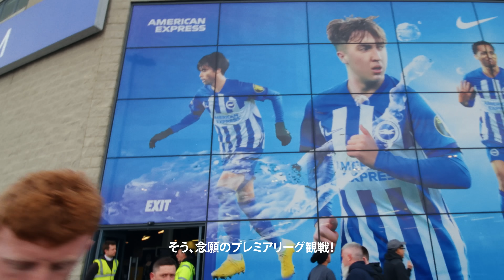【イギリス一人旅】アメックスで叶える3つのバケットリスト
アメリカン・エキスプレスから新登場した「ゴールド・プリファード・カード」を使って、夢のイギリス旅行へ。ロンドンの人気スポットや、プライベート映画館付きのホテル、そして本場プレミアリーグの生観戦も。詳しくはFASHIONSNAP記事をチェック！

夢のイギリス一人旅　「アメックス」の新ゴールド・プリファード・カードで叶える3つのバケットリスト(PR)︎

Director/DP: Shunsuke Nakamura
Editor/Camera Operator: Akira Polenghi
Producer: Tom Harwood
Grip: Soki Nojirino
Colorist: Haimei
Colorist Assistant: Color Boy
Sound Operator: Gonçalo BC
Sound Engineer: Masaya Tamura
Narrator: Matthew Masaru Barron